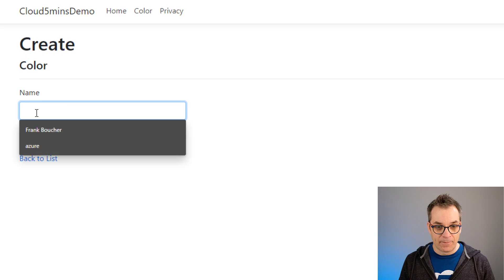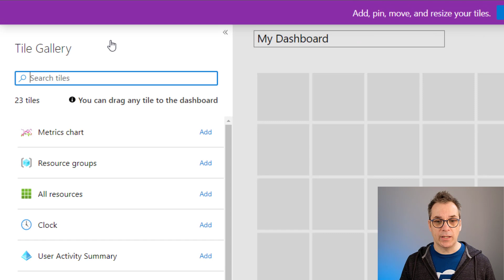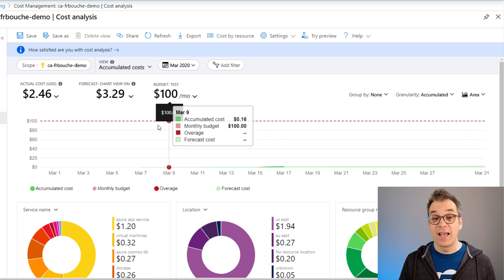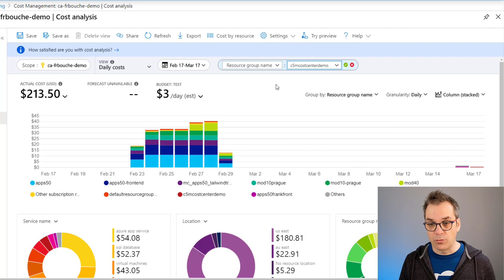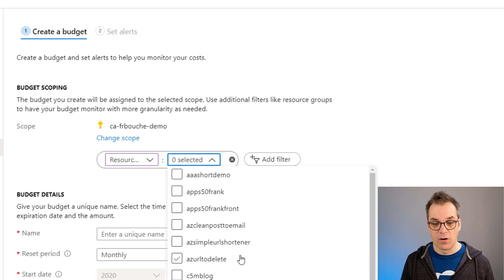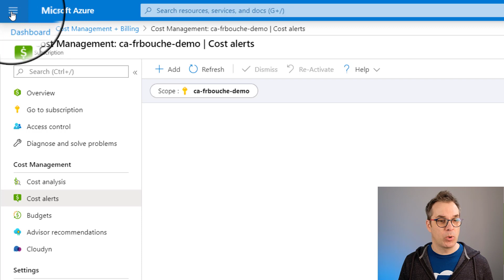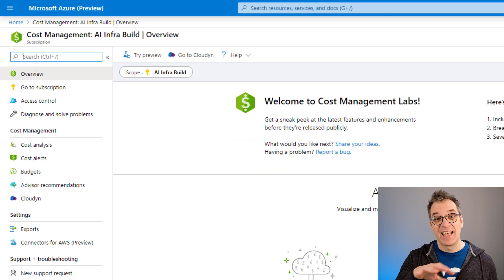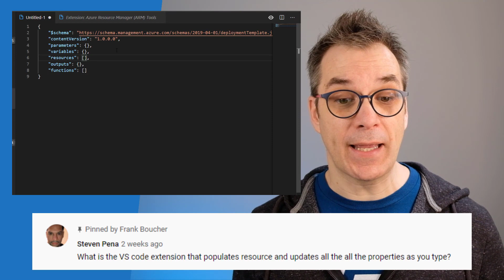Using Azure Cost Manager to know how much your application is consuming in the cloud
In this video, Frank will explains how to use the Azure Cost Manager to see the actual cost and forecast for a specific application in the cloud, and build a dashboard with your favorites information. Then he will show how you can make budgets, and set alerts.

- Camtasia 2019
- Fujifilm X-T2
- Blue Snowball